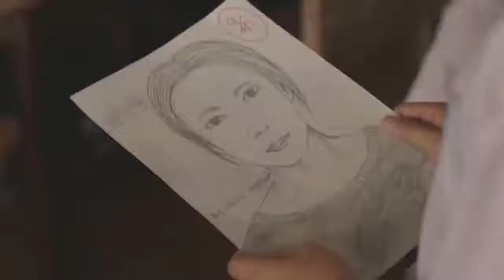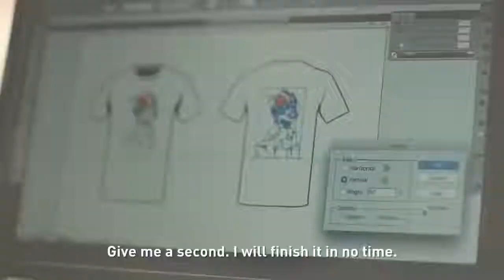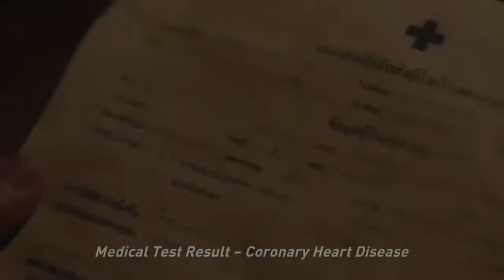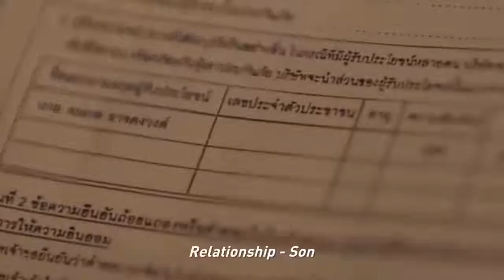I CARED FOR YOU - Short Film